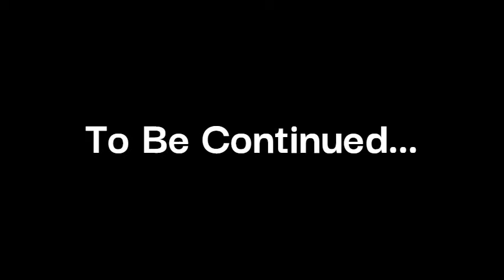Vehicle Showcase - Season 2 Episode 2: Chevrolet(Part 1)